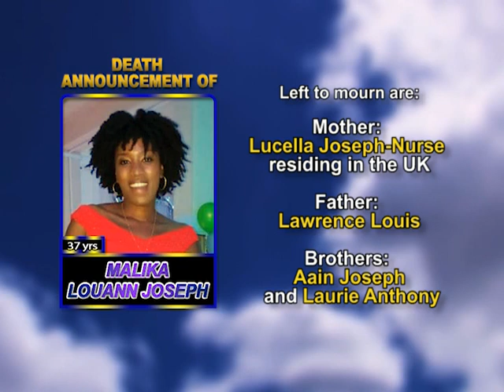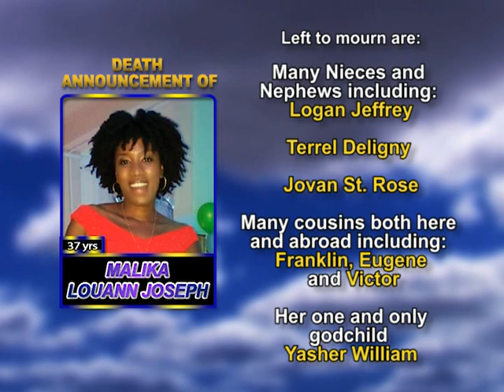Malika Louann Joseph long